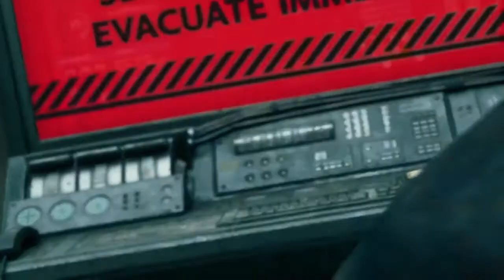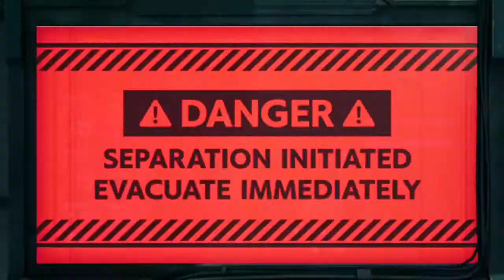파이널판타지7 리메이크 - 무너져 버린 7번가 기둥! 탈출~!!!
7번가 기둥이 무너지며 와이어를 타고 탈출하는 연출은 정말 멋졌다. 만화니깐 가능한 연출이겠지만 ...죽이네...^^;